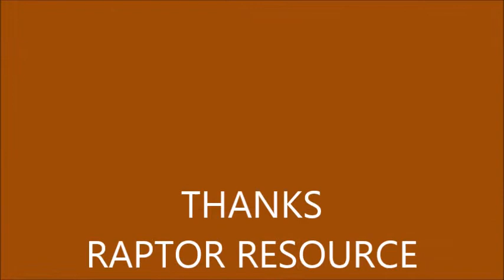DECORAH EAGLES 12/26/2014 11:10 AM CST MOM WITH STICKS & PANNING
12/26/2014  11:10 AM  CST.Video, 22 minutes.  Mom brings a stick in. Was having a problem with moving sticks. Panning with close ups.